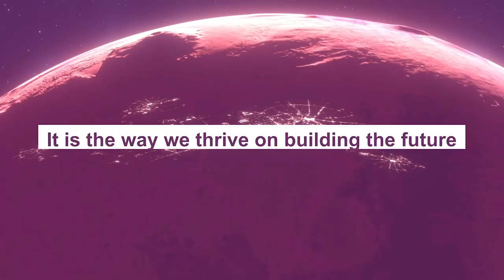Exploring Ingenuity | The First Interplanetary Drone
Documentary about Ingenuity, the first Mars helicopter by NASA. In this video, we’ll discover what Ingenuity achieved, why is this helicopter on Mars, and what it means for the future.

The real star of this episode is a NASA-built rover named "The Ingenuity." It's a new breed of rovers since it has the dual function of being a helicopter. Its mission was simple: Just fly for long enough without crashing so it can record Mars, take pictures, videos etc. This little helicopter actually wrote history when it pierced into the Martian atmosphere inside Perseverance and successfully landed on the surface to great fanfare and acclaim on Earth. It was one of NASA's most nuanced and proudest moments. Senior scientist Mathew Golombek called the Ingenuity team to express his overwhelming joy and ecstatic congratulations upon hearing of the craft's successful landing. Ingenuity also called the Mars copter, isn't built like a conventional helicopter you may know on Earth. The differences could not be more striking other than their primary purpose of beating air into submission for flight. Ingenuity also served as a tech demo and a proof of concept. It demonstrated that a rover, equipped with the latest and greatest of today's tech standards, could survive the stresses and challenges of each complex phase of the mission.

The initial mission objectives were to survey the ground, the environment of said ground, and whether a powered flight could be done on Mars. The crux is on "powered," and for that, a favorable atmosphere has to exist. Mars has one, but it's thin and prone to be uncooperative. Its atmospheric volume is less than 1% of that on Earth. So how to overcome that?

🎙 Lanzxz @Boat_Oil